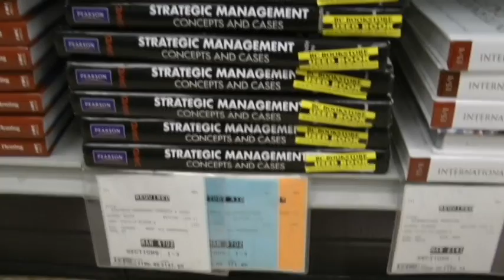Dual Enrollment Overview